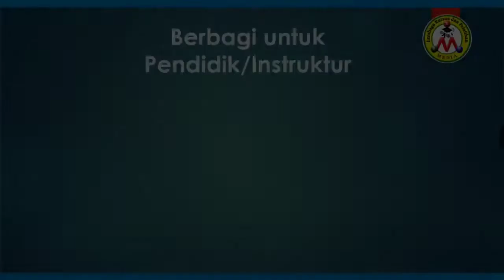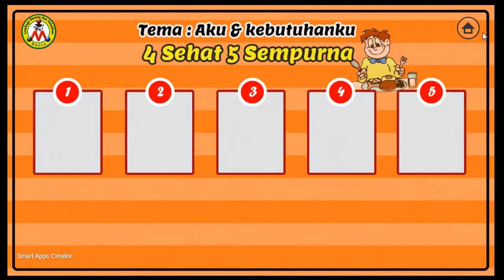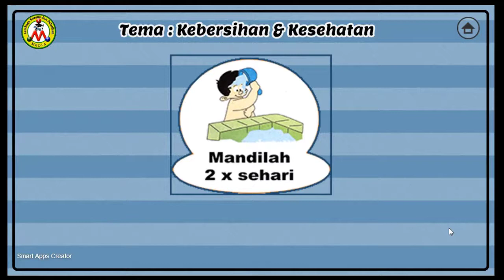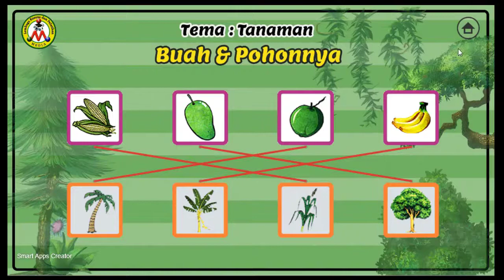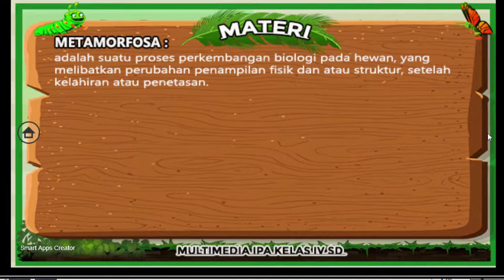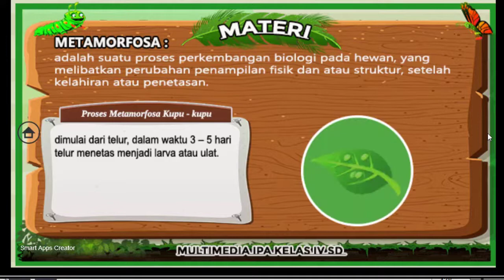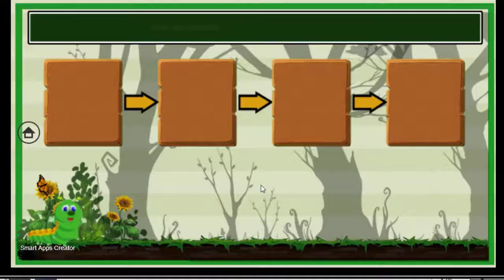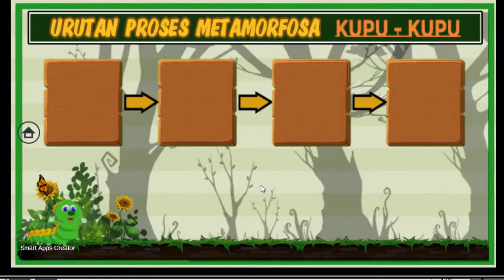Smart Apps Creator untuk pembuatan Media Belajar Interaktif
Bagi Pendidik / guru atau siapa saja yang ingin membuat aplikasi Media Belajar interaktif tanpa harus belajar program, semudah menggunakan Powerpoint. Aplikasi bisa di ekspor ke .apk, .exe, html5.